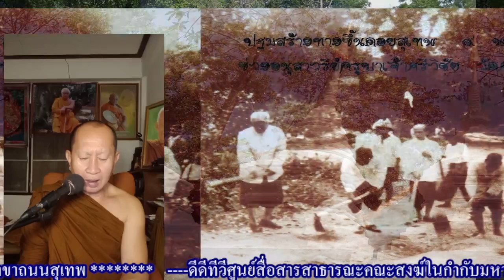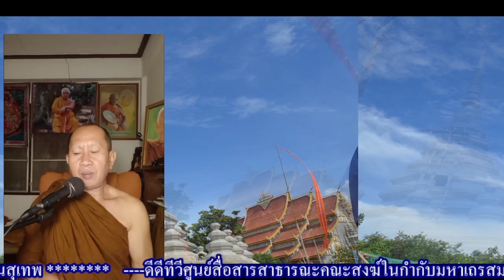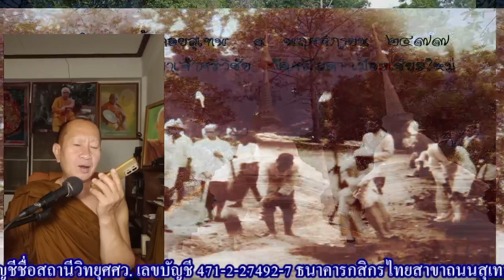2024-01-23-19-14-49-รายการสาระธรรมยามค่ำ เรื่อง โดย.พระมหาสมชาติ วัดบรรพตสถิต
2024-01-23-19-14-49-รายการสาระธรรมยามค่ำ เรื่อง โดย.พระมหาสมชาติ วัดบรรพตสถิต จ.ลำปาง